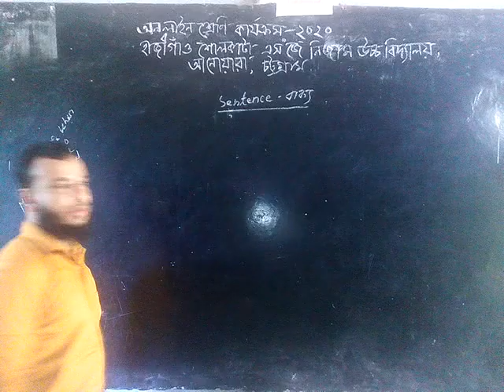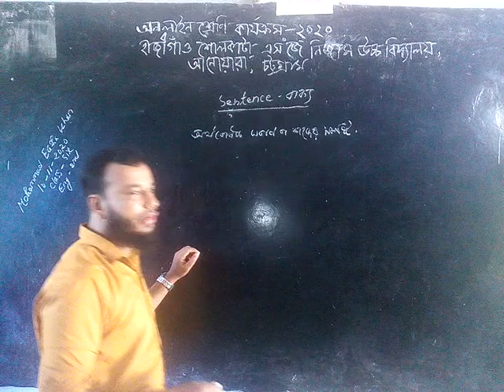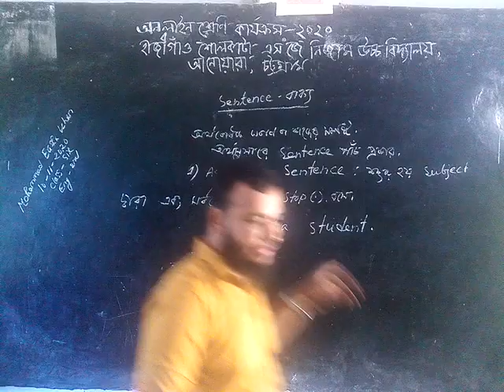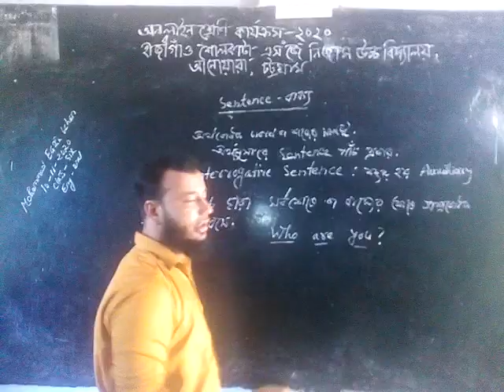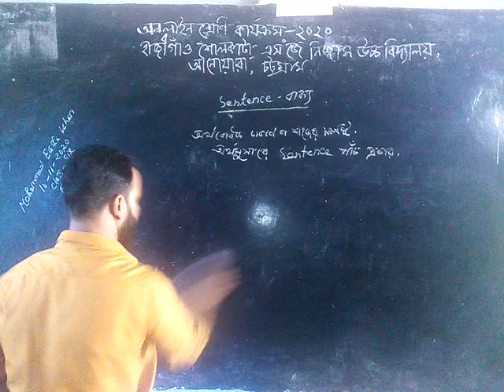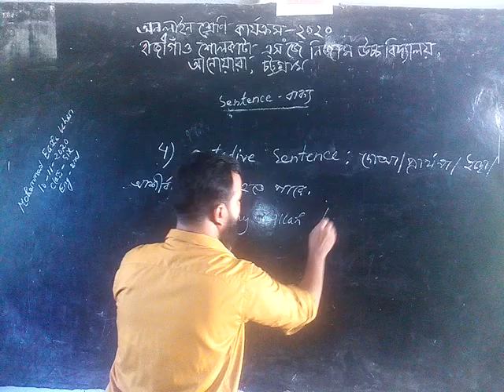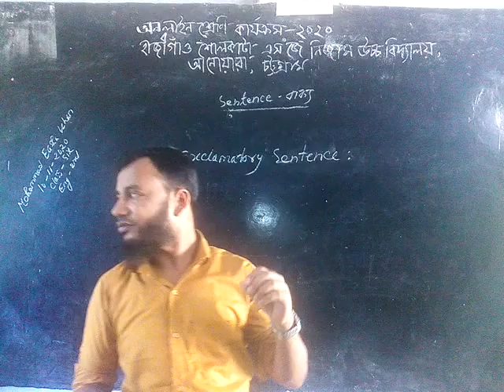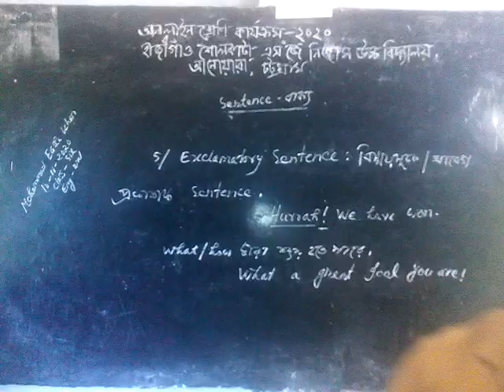online class is arranged by Hajeegaon Sholkata S J Nizam high school Anowara Chattogram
Mohammad Esha Khan teacher